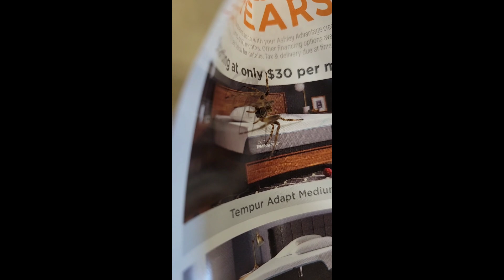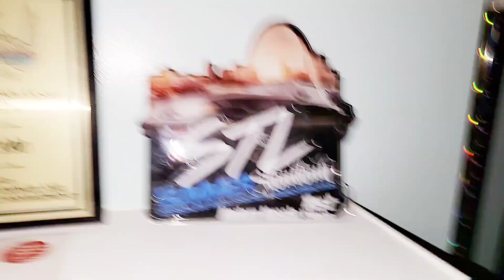I DID MY BEST 🤦🏾‍♂️😭